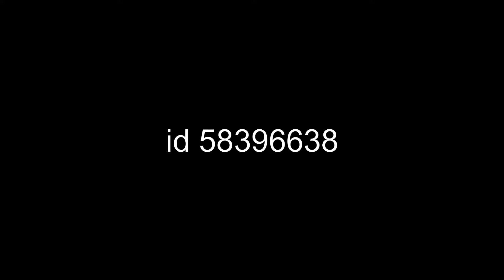100% Trickster (demon I made)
I started this lvl so long ago i dont know how many years its been. I  was moble at the time with only like 5 demons beeten. crazy how much better ive gotten.

thanks to Cohen (wiigolfer) for helping out with some of the layout.

35k objects, 2+ mins long, XL, Demon and 2 ish years in the making, I present a piece of poo. TRICKSTER

hi go sub